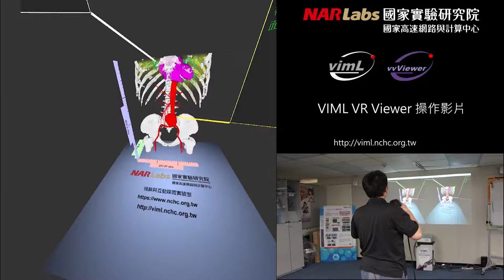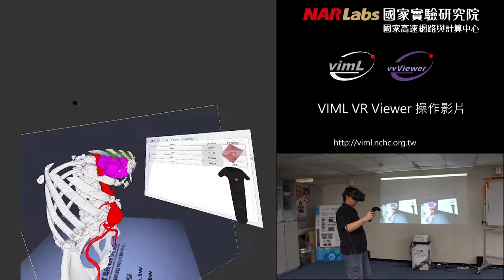VIML VR Viewer操作影片